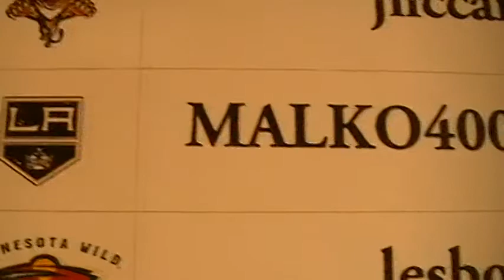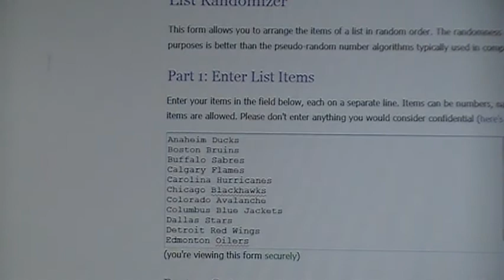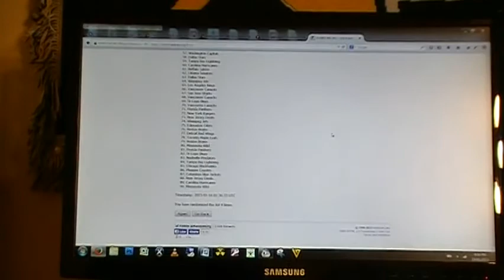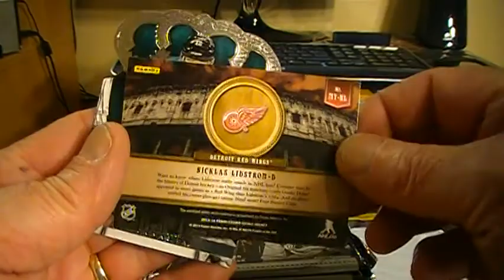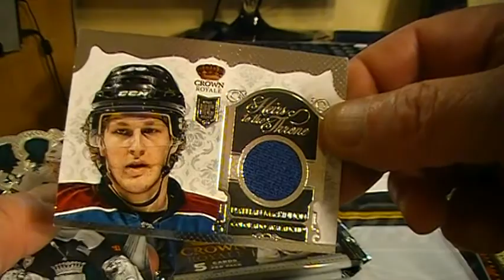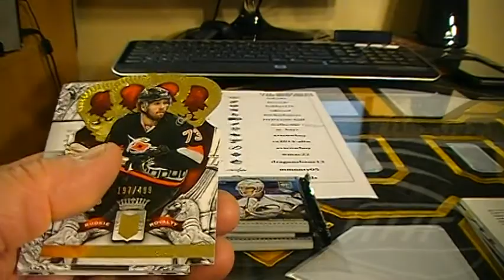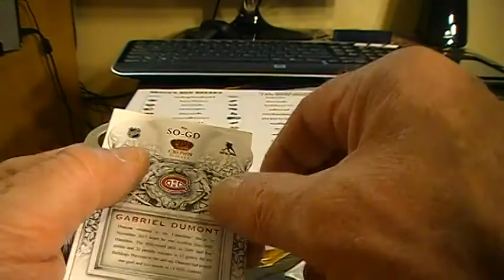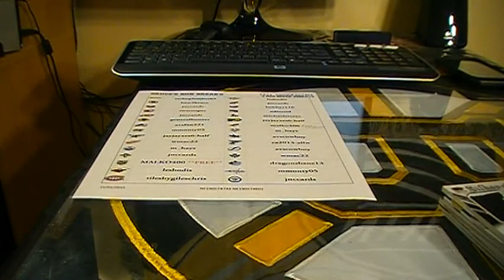2013 14 CROWN ROYALE 2 BOX BREAK BBB 012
2013 14 CROWN ROYALE 2 BOX BREAK BBB 012